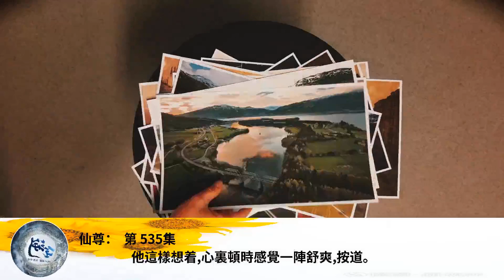仙尊： 第 535集